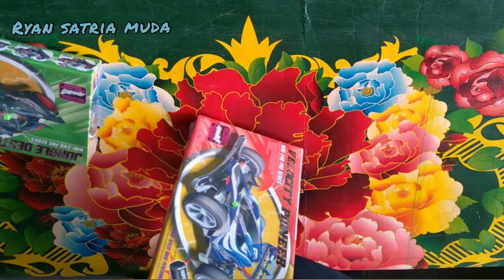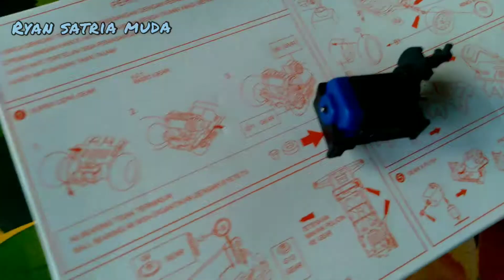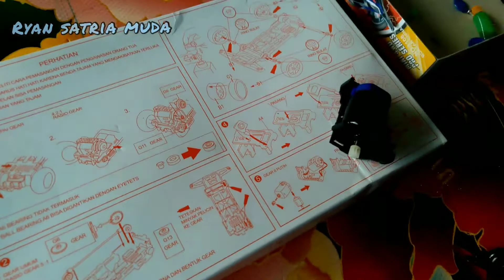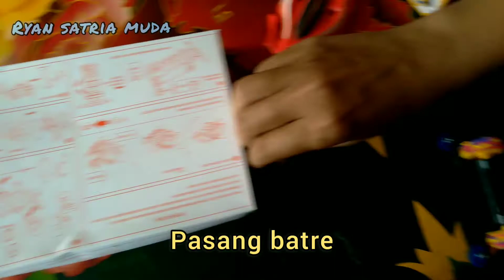Tamiya jalan mundur | mainan era 90an | merakit tamiya 20k | banjarcosplay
merakit tamiya
mainan thn 90an,kartun nya dulu tayang di TVRI dash yonkuro,kalo ga salah setiap hari minggu,sangat populer pada jaman nya 90an.